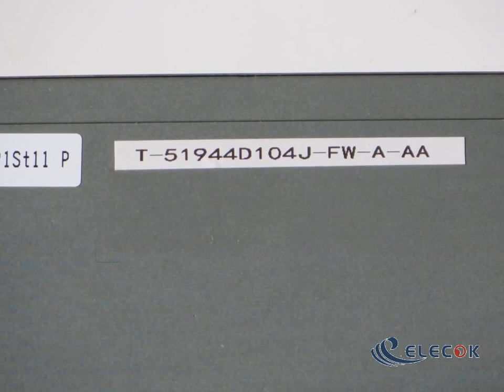T-51944D104J-FW-A-AA 10.4" a-Si TFT-LCD Panel for OPTREX